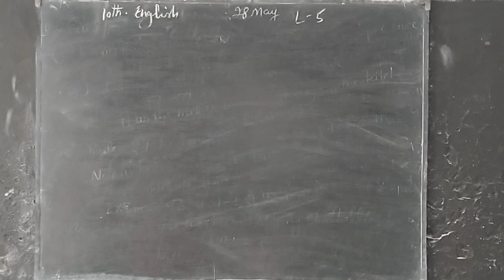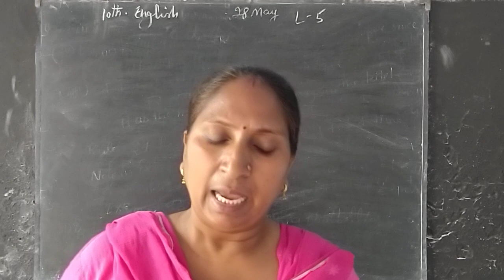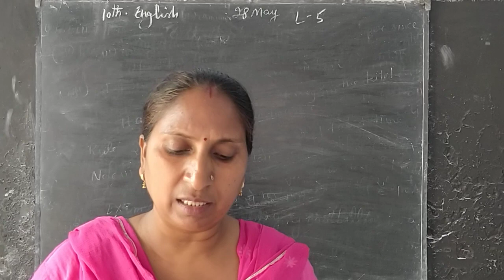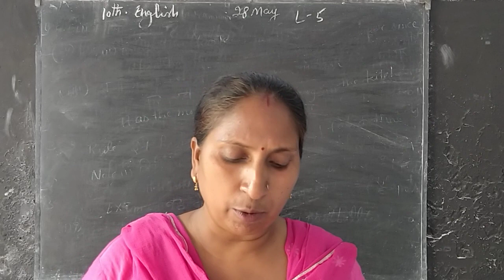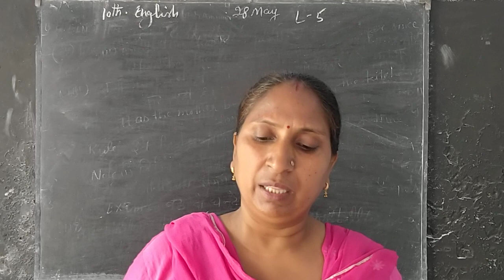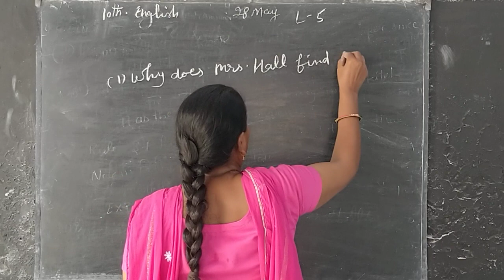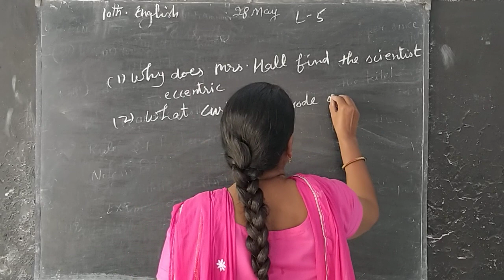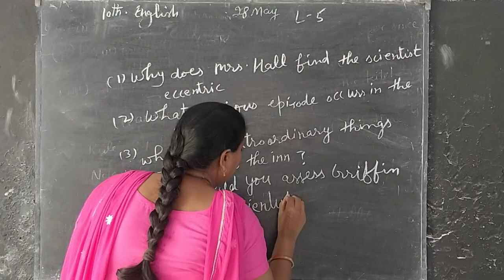10th Eng 28may